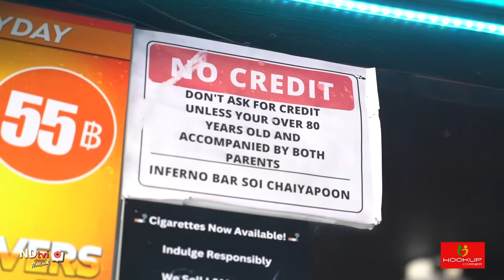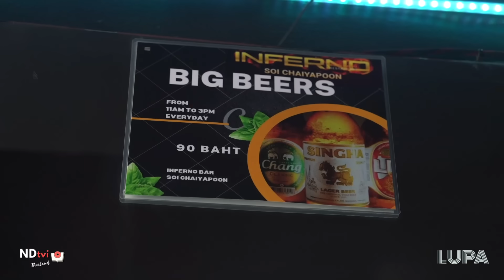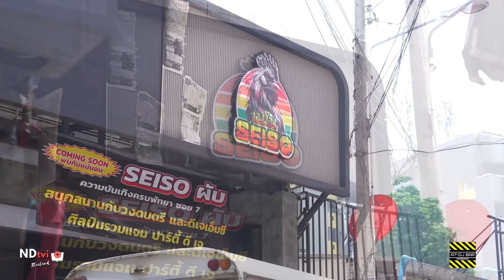Back in Pattaya